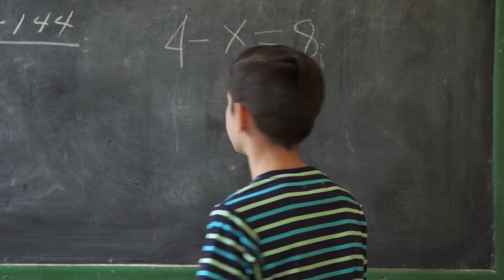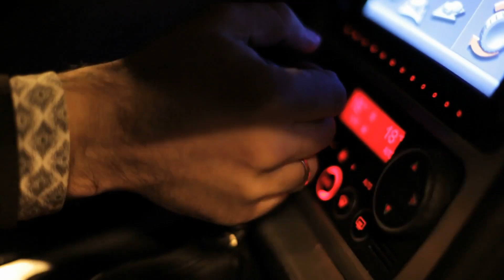Entire Family Were Killed In A Terrible Crash. Then Police Found Out The Senseless Reason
This Man’s Entire Family Were Killed In A Terrible Crash. Then Police Found Out The Senseless Reason